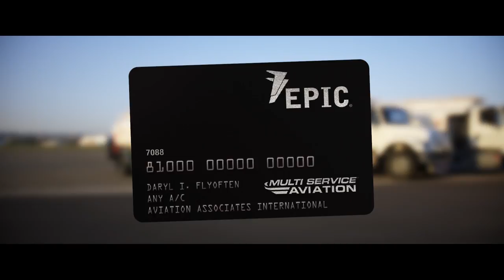Meridian’s Hayward FBO is Your Gateway to the San Francisco Bay Area – Sponsor Content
Meridian, the award-winning private aviation company, recently opened a new FBO at Hayward Executive Airport (HWD) to complement its FBO location at Teterboro Airport (TEB). The facility is situated on the San Francisco Bay in Northern California and features a full compliment of services and amenities for passengers and pilots.

The company also owns and operates businesses that include Air Charter, Aircraft Management, and Aircraft Maintenance. Meridian also has charter sales offices located at Van Nuys Airport (VNY) and Sonoma County Airport (STS) in California.

or call Meridian in Teterboro, NJ at 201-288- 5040, or in Hayward, CA at 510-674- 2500.